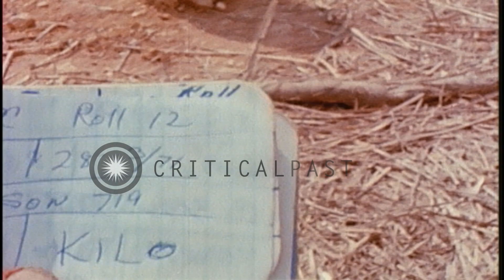ARVN soldiers being extracted following Operation Lam Son 719 in Laos during the ...HD Stock Footage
ARVN soldiers being extracted following Operation Lam Son 719 in Laos during the Vietnam War.

ARVN (Army of the Republic of Vietnam) soldiers being extracted by helicopters after Operation Lam Son 719 in Laos during the Vietnam War. US Army Bell UH-1 Iroquois (Huey) parked on a hilltop. and several in flight around Route 9. One chopper on ground with the rotor blades spinning. ARVN soldiers around the chopper. Soldiers seated in the chopper that takes off. Hills in the background. A Huey in flight over military trucks and artillery at a camp. South Vietnamese soldiers in groups at the landing zone. They prepare to evacuate the camp. Soldiers with back packs seated and standing. Three US Army soldiers converse. Military trucks in the background. Vietnamese soldiers with back packs and guns walk in one direction. A Continental tire on a military jeep with a 'Ben Hai' sign and insignia. A South Vietnamese soldier with a military water bottle. A soldier signals a helicopter as it approaches for landing. Location: Laos. Date: March 28, 1971.

57,000+ broadcast-quality historic clips for immediate download.